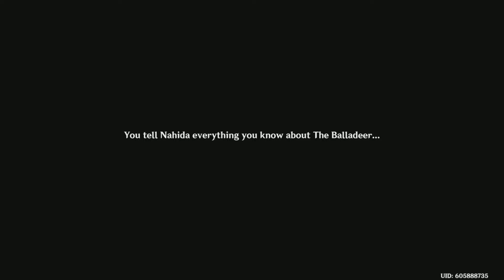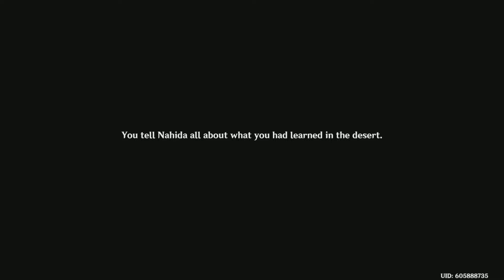Genshin Impact - Ch. 3 ACT 5 Akasha Pulses, The Kalpa Flame Rises - Part 4 Scaramouche Boss (PS5)